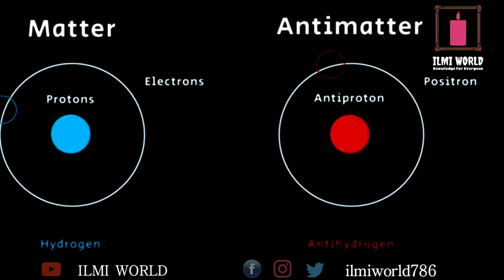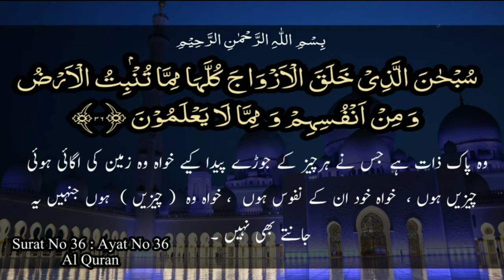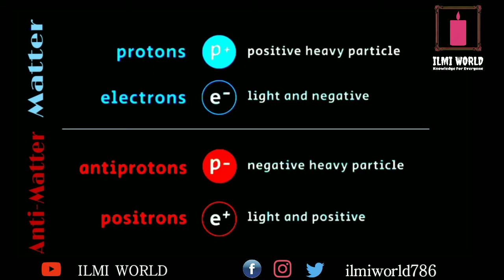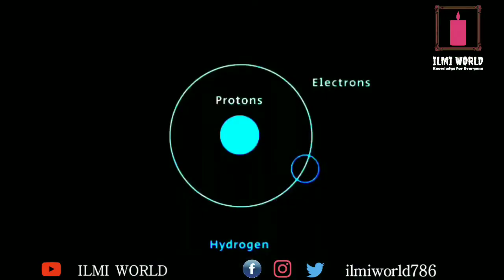What is Anti Matter? |Anti matter kiya hai? اینٹی مادہ کیا ہے| Urdu | Hindi| ILMI WORLD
Anti-Matter is opposite of matter. Actually it is just like matter but it has opposite characteristics. In an atom of matter proton have positive charge while electron have negative charge but this is not the case in an atom of Anti-Matter. An atom of Anti-matter has Postive electron called positron and a negative proton called anti proton. When Matter and Anti Matter Collide they release 100% energy and this reaction is called Anihilation. This energy cab be used to travel in space in medical field as Positron Emission Tomography PET Scan for cancer Diagnosis but it can be used to make weapons and it can destroy whole earth.

Anti matter matter yani madey ka bilkul mukhalif yaa Rad e Mada hota hai..Iss ki khasoosiat matter say bilkul mutazad hoti hain. Iss k electron par Positive ya masbat charge hota hai jab k iss k proton par Negative ya manfi charge hota. Matter aur anti matter jab aapas mein takratey hain tu 100 % fesad Energy nikalti hai jiss ko khila yaani space mein jaaney k liey istamal kiya jaa sakta hai. Aur ye meducal field mein Cancer ki bemari ki tashkhees k liey bhi istamal hota hai. Lekin iss ko istamal kartet huwey atom bomb say bhi ziada khatarnak hathiyar banaye jaa saktey hain...